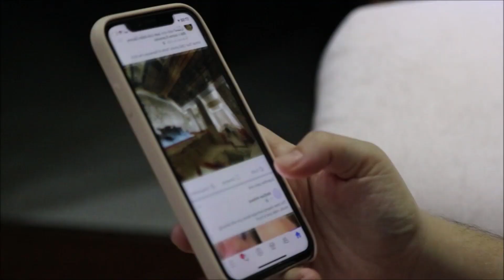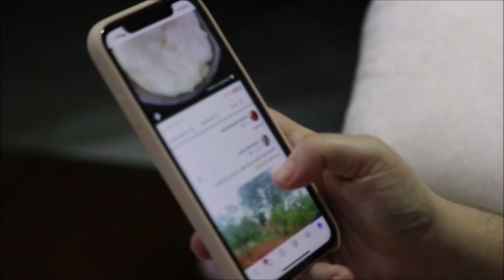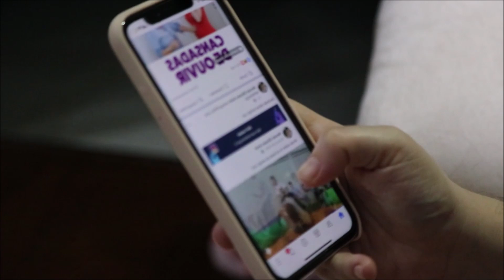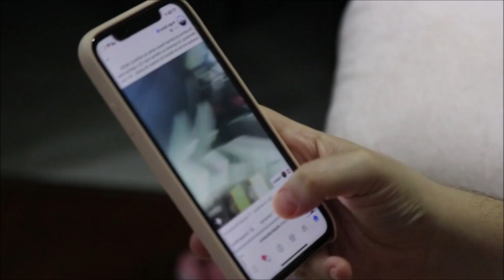Entrevista completa del Escorpión Dorado a Chalino Sanchez este 2022: “por esta razón me escondí”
"Hace 30 años tuve que esconderme por una poderosa razón"